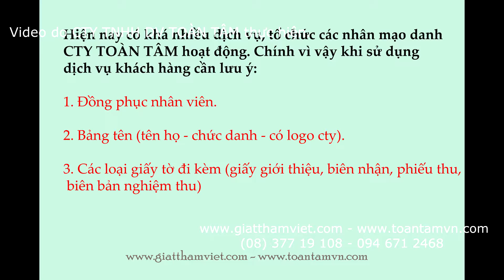Dịch vụ dọn nội thất ô tô Toàn Tâm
Việc dọn nội thất ô tô tưởng như đơn giản là chỉ cần có đầy đủ trang thiết bị, dung dịch làm sạch là có thể làm được ?
🍀 Tuy nhiên, đó là công việc đòi hỏi sự tỉ mỉ, kỹ lưỡng đến từng chi tiết.
🍀 Với phương châm phát triển bền vững, dịch vụ dọn nội thất ô tô do CTY TOÀN TÂM cung cấp luôn hướng đến các tiêu chí :
👉 Dung dịch làm sạch chuẩn chất lượng đảm bảo an toàn cho người dùng (3M, Sonax).
👉 Nhân viên dọn nội thất ô tô được đào tạo bài bản, chuyên nghiệp.
🍀 Chúng tôi luôn đem đến cho khách hàng chất lượng dịch vụ làm sạch hoàn hảo nhất.
🍀 Quý khách hàng có thể trải nghiệm dịch vụ chúng tôi cung cấp ngay tại nhà hoặc tại cơ sở gần nhất của chúng tôi.
🍀Cách 2: Gửi thông tin chi tiết và yêu cầu qua 📧📧📧 Email: 🍀Cách 3: Đến trực tiếp địa chỉ: 👉129/11A Nguyễn Văn Công, P3, Q Gò Vấp 👉77 đường số 85, P Tân Quy, Q7 🌎